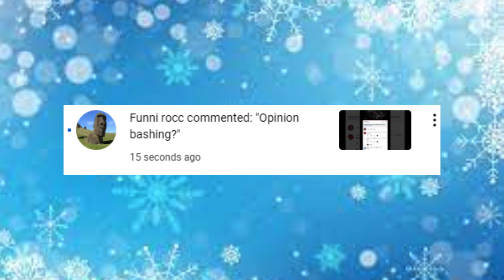exposed for bringing up my past